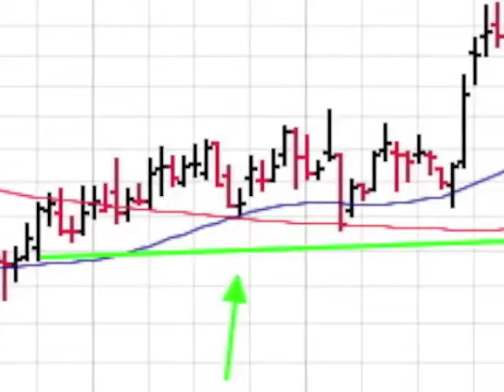$JKS will this stock make you $ Great EPS TY closed in above avg vol 1 min video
Investing in Growth Stocks can Make you Money. Here is a one minute video on JinkoSolar. $JKS which is a featured stock because it closed in above average volume with an EPS over 20% this year on 05-25-17. Get the top 20 stocks emailed daily to you absolutely free, fun, fast and trusted